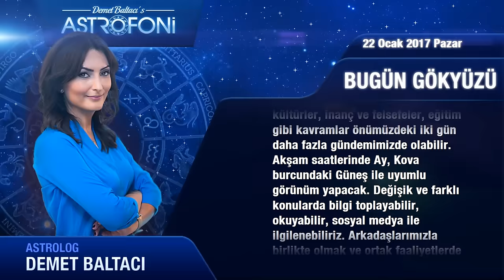22 Ocak 2017 Pazar Günlük Astroloji Burç Yorumu